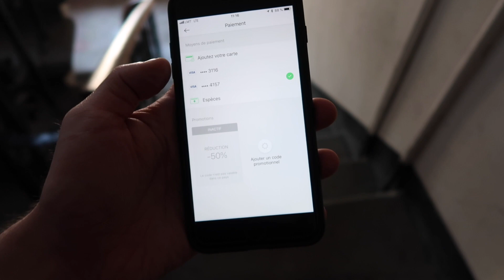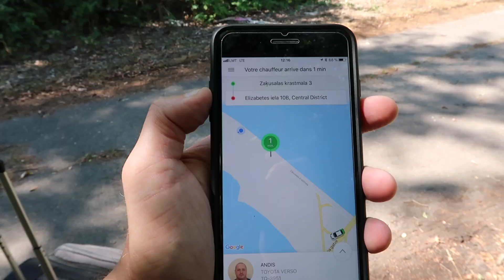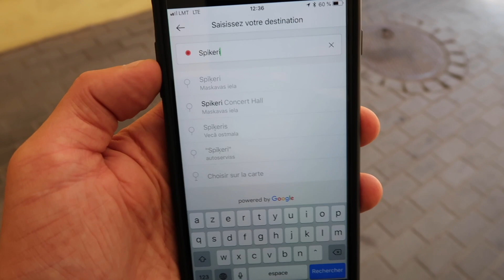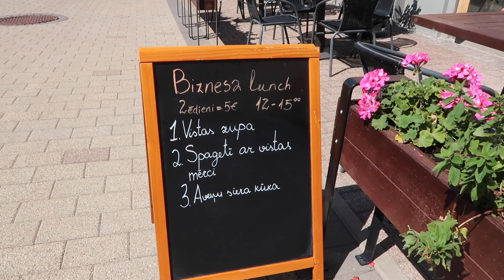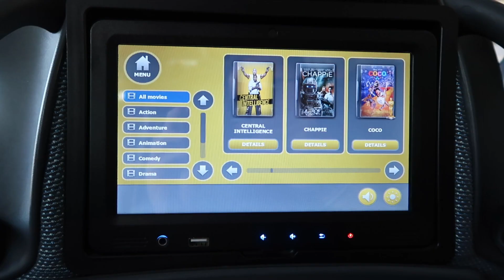LETTONIE 🇱🇻 RIGA JOUR 2 : J'ai finalement réussi à faire voler mon drone sur la ville 😲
Deuxième vidéo à RIGA en LETTONIE et comme je n'ai pas eu d'appareil photo pour filmer pendant 3 jours (voir vidéo précédente) je dois vous montrer un maximum d'endroits en quelques heures avant de prendre le bus pour la LITUANIE. Je décide d'aller sur une île sur le fleuve pour faire voler le drone et avoir des plans magnifiques de RIGA...

Vous n’êtes pas encore inscrit sur AIRBNB ou BOOKING ?
Je vous offre de 15 à 25 € sur votre prochaine réservation si vous vous inscrivez en cliquant ici :

UBER : 5 € de réduction sur votre première course Uber ! Pour bénéficier de cette offre, inscrivez-vous en suivant ce lien

► Appareil photo : CANON G7X MARK II
► Caméra vlogs : GOPRO HERO 6 BLACK
► Micro : SONY ICD-TX 650B
► Drone : DJI MAVIC AIR
► Enceinte : BOSE SOUNDLINK MICRO
► Projecteur : NEBULA CAPSULE